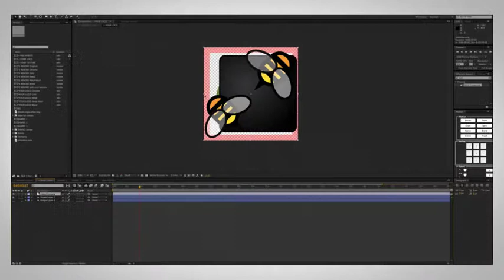Light 3D Minimal Shapes project | After Effects Template 14202925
Main features: 7 beautiful and simple logo receal: Original, Chrome, Gold, Metal, Metal Mash, Electroscheme and W... (logo-stings)